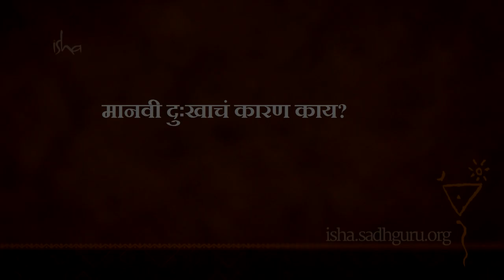भोगविलास दुःख निवारू शकतात का? | (Human Suffering) - Sadhguru Marathi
अर्धवट जिवंत असणं हा प्रचंड छळ असतो, हे पाहिलंय का तुम्ही? नेहेमी अर्धवट जिवंत असणं हा छळ आहे. आणि हाच छळ, पुष्कळ माणसं सहन करतायत आज, कारण ते अर्धवट जिवंत आहेत. त्यांचा केवळ एकच भाग जिवंत झालाय. फक्त त्यांचा शारीरिक आणि मानसिक स्तर जिवंत झालाय. राहिलेलं सगळं अजून जिवंत व्हायचंय. अर्धवट जिवंत लोकांसाठी सर्वकाही दुःखदायक होतं. अशिक्षित असल्याचं दुःख, सुशिक्षितअसल्याचं दुःख, दारिद्र्याचं दुःख, ऐषआरामाचंही दुःख; एकटेपणाचं दुःख होतं, नाते संबंधांच सुद्धा दुःख. लग्न झालं नसेल तर त्याचं दुःख, लग्न झालं ते तर सांगायला नको. मुलं नसतील तर त्याचं दुःख होतं.

सदगुरू मराठी अॅप्प डाऊनलोड (अॅप्प सेटिंग भाषा निवड: मराठी)

एक योगी, द्रष्टा, आत्मज्ञानीआणिप्रसिद्ध लेखक असा लौकिक असलेले सदगुरु  हे भारतातील  पहिल्या ५० अतिशय प्रभावशाली व्यक्तींपैकी एक आहेत. सदगुरूंना भारत सरकारतर्फे   २०१७ मध्ये ‘पद्मविभूषण’’ पुरस्काराने  सन्मानित करण्यात आले आहे.